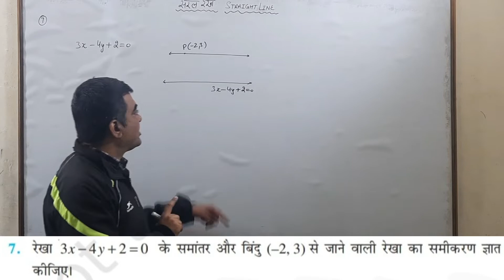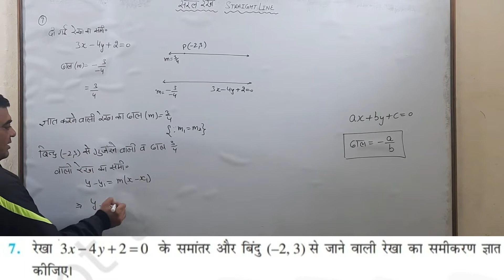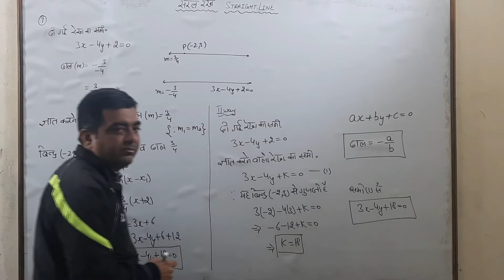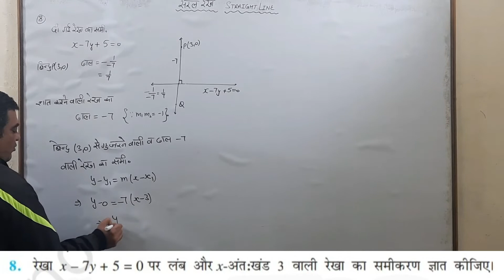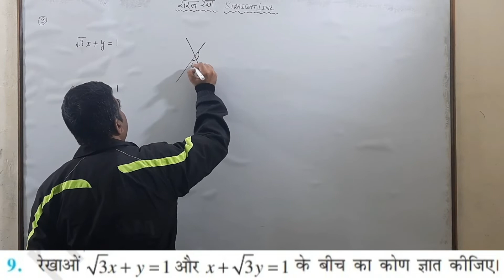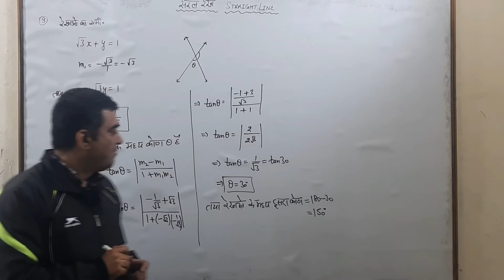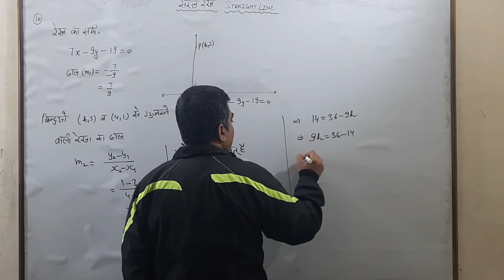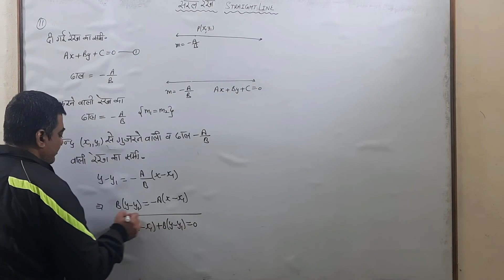Class 11 | straight lines | Day 10 | NCERT | रेखा के समीकरण | Hindi Medium | सरल रेखाएँ | Ex 10.3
sachin sir
Day 10
Straight lines
सरल रेखाएँ
Straight line
सरल रेखा
various forms of the equation of a line
रेखा के समीकरण के विविध रूप
रेखा की प्रवणता
रेखा का ढाल
सरल रेखा की प्रवणता
सरल रेखा का ढाल
slope of a line
सरल रेखाएँ | class 11 NCERT गणित
Class 11 math Exercise 10.3 NCERT  solutions in hindi | chapter 10 | प्रश्नावली 10.3 कक्षा 11 गणित
class 11 math straight lines formula
basic straight line
saral rekha
class 11th math
Class 11 Maths NCERT Ch 10 straight line
सरल रेखा ex 10.3 introduction
ex 10.3- straight line
11th (NCERT) Mathematics straight line| EXERCISE-10.3 (Solution)
rbse class 11 straight lines
Class 11 Ex 10.3 (Q 7-11) NCERT solutions in Hindi | सरल रेखाएँ  (straight lines)
Class 11th Maths || सरल रेखाएँ || straight lines || NCERT 10.3
सरल रेखा कक्षा 11 / saral rekha class 11 in Hindi / Class 11 ( Ex 10.3)
straight lines/ सरल रेखाएँ / Class 11th NCERT Maths
सरल रेखाएँ क्लास 11th | saral rekha Class 11th | Chapter 10
Ex 10.3 Ncert Solutions / Class 11th maths
Class 11  सरल रेखाएँ | basic straight lines | UP Board | Hindi Medium
Class 11 सरल रेखाएँ | Basic straight lines| RBSE Board | Hindi Medium
11th ncert mathematics straight lines Exercise 10.3 | exercise 10.3 | straight line Solution hindi
MP board class 11 straight lines
bihar board class 11 straight lines
up board class 11 straight lines